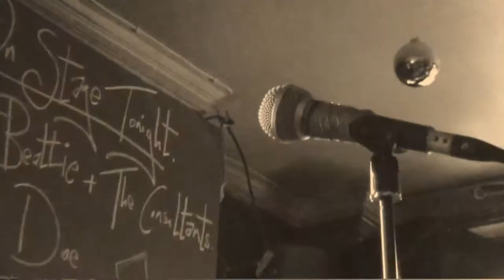Leonie Evans Live at the Gladstone Borough High Street London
(under the table as Leonie didn't want me to film! :-)